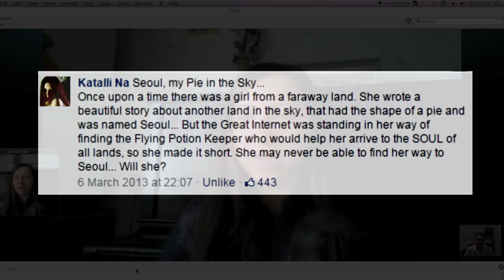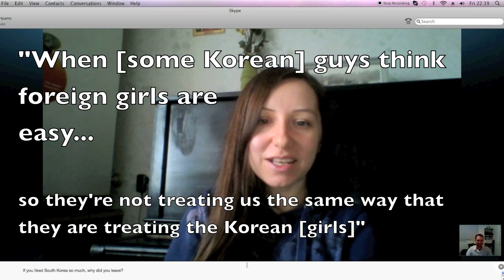She left her Soul in Seoul, South Korea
She left her soul in Seoul, South Korea - an extract of the interview with Katalli Na for The Korea Observer.